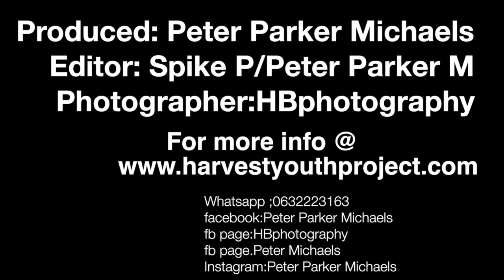IY Imizamo Yethu Protest 2017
This video is about Imizamo Yethu Protest 2017